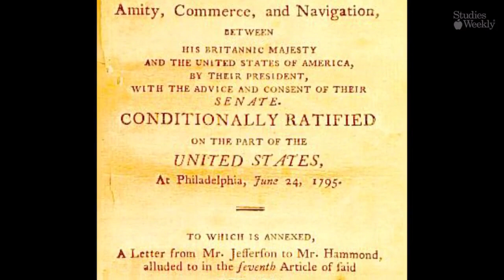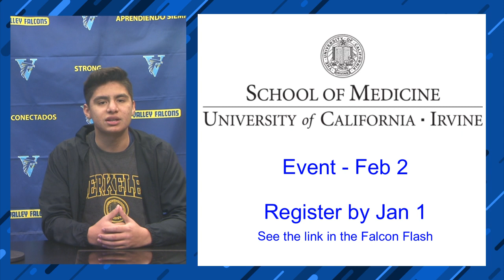Falcon Flash 121218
Shout out to Joel Tapia, Gohan Kim,  John Gutierrez, Juan Gama, Esdras Torres.